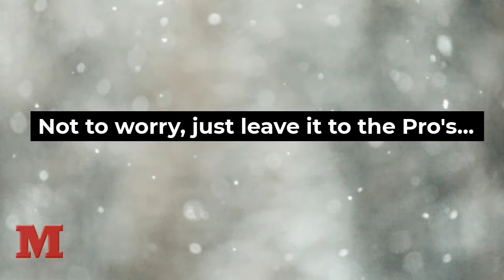How Does an Ice Dam Form?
McKinnis Inc. provides roofing, construction, sheet metal, siding, windows, gutters, repairs for commercial and residential properties in the Omaha, Blair, Lincoln, Norfolk, and Council Bluffs areas. If you are in need of a new or replacement roof, give us a call today or visit our